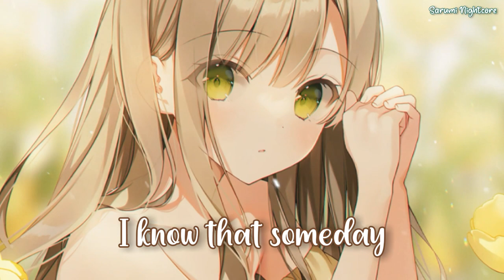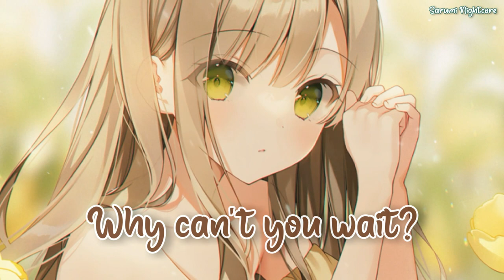Nightcore - Why Can't You Wait (Lyrics) (The Chainsmokers ft. Bob Moses)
The Chainsmokers ft. Bob Moses - Why Can't You Wait

Stay strong, carry on
What you want isn't far away
If you were so sure that we're not working out
You don't have to stay
You say you want more, what's it for?
Set the score every time you play
'Cause if you can't see how much you mean to me
Why can't you wait?

You should know that I'm here to stay
And if you need more, what's it for?
Tell me what price I gotta pay

Why can't you wait? This isn't temporary
Wait, I need you more than you think
Wait, I'm only asking you to stay

Why can't you wait for me to call just to hear you say
I'm all that you want and you wanna stay?
Why would you hang on for so long just to walk away?
Why can't you wait? Why can't you wait?
Why can't you wait for me to know who I wanna be?
You're the one I want when I'm running free
I know that someday we could say we were meant to be

Therе's so much more in store
For us both, on the othеr side
One day we can say
That we left all of this behind